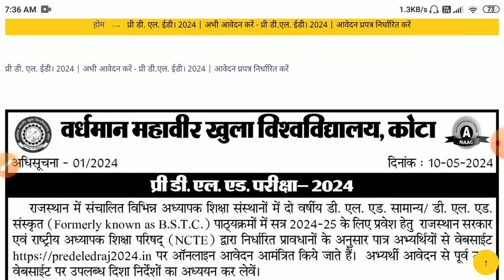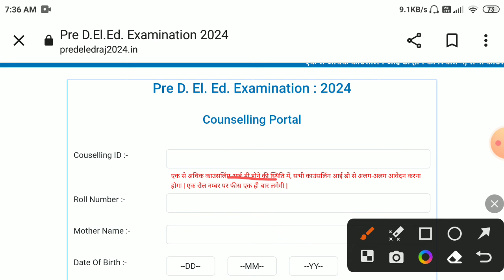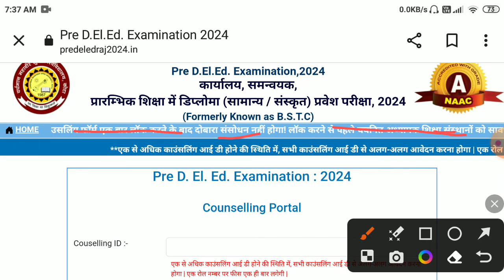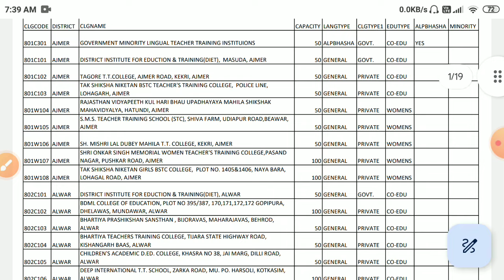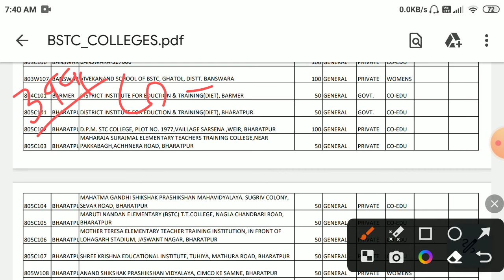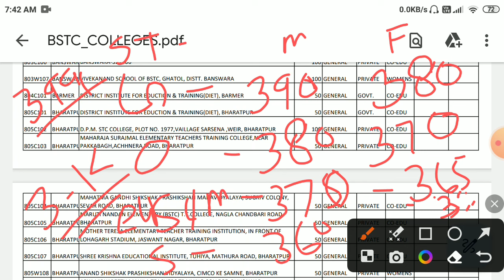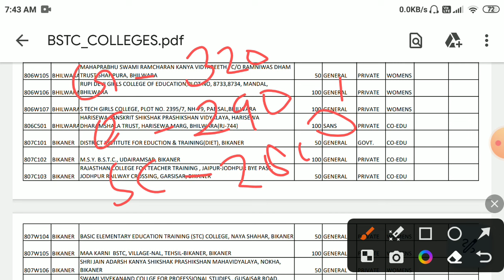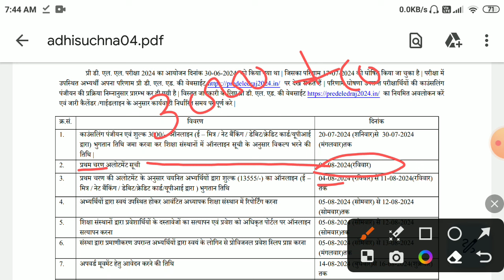Bstc Counseling 2024/Bstc Cut-off 2024/Bstc 1st list 2024/bstc 1st list cut-off 2024/Bstc allotment